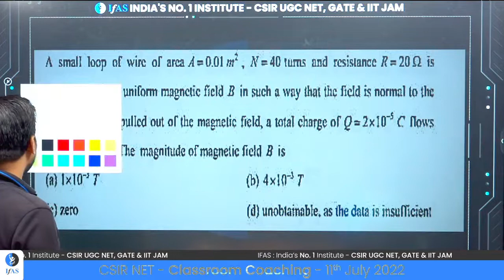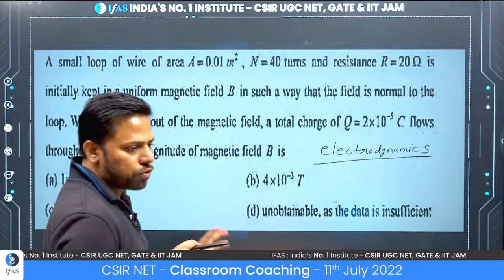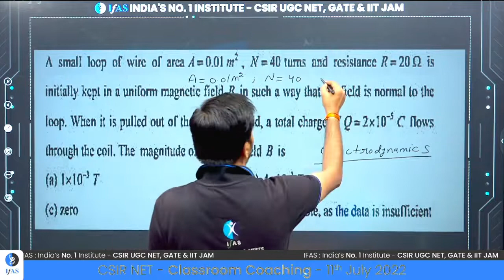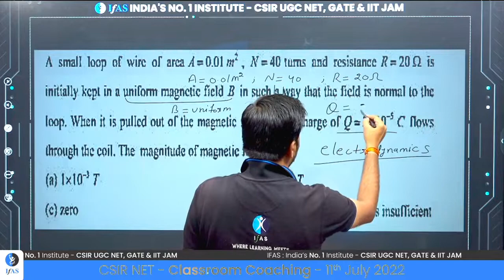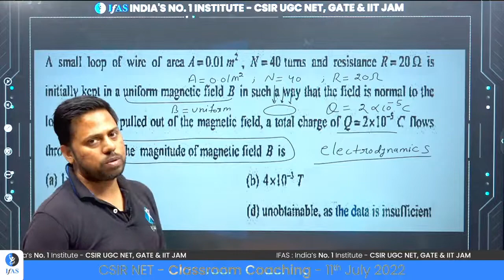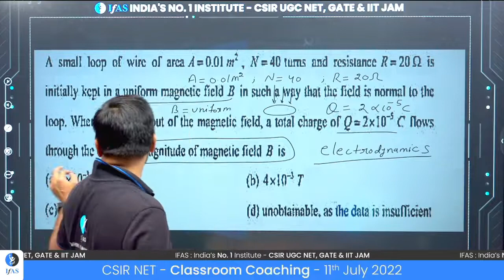PYQs Solutions On Electrodynamics | Important Electrodynamics Questions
In this video, our experts have given solutions on electrodynamics and also have provided some important electrodynamics questions that surely will help you with your exam preparation. Watch this whole video for getting a better idea and also to revise.